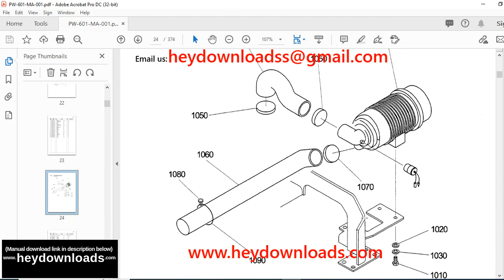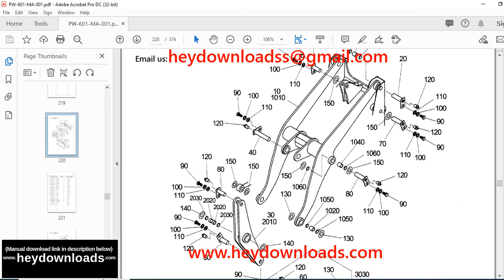TCM Wheel Loader E804 2 E806 2 Parts Manual PW601 MA 1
TCM Wheel Loader E804-2 E806-2 Parts Manual PW601-MA

Language : English
Pages :374
Downloadable : Yes
File Type : PDF
Size: 10.8 MB